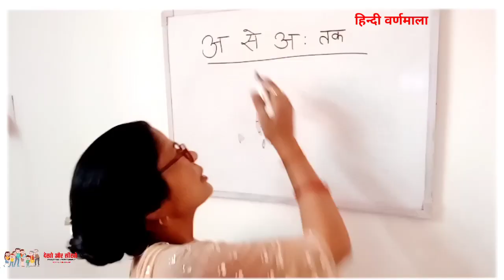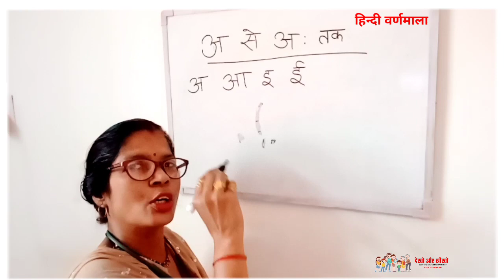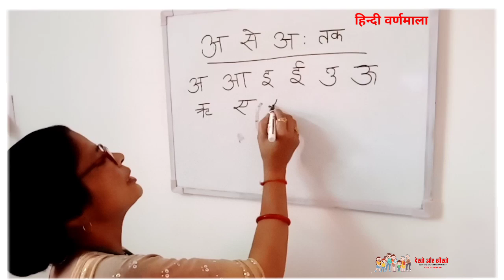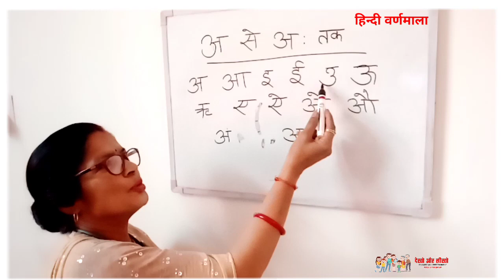हिन्दी वर्णमाला अ से अह तक hindi Varnmala CocoMelon #@dekhoaursikho724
हिन्दी वर्णमाला अ से अह तक hindi #‎@dekhoaursikho8662
ऊ से उन
kidssongs #@DEKHO AUR SIKHO#
Mai Tota Mai Tota Nil Gagan me Mai udta popular मैं तोता मैं तोता #@CoComelon DEKHO Mai Tota Mai Tota popular hindi song मैं तोता मैं तोता #‎@CoComelon  DEKHO AUR SIKHO#kidssongs
Mai Tota Mai Tota Nil Gagan Pe Hu Udata kidssongs #‎@CoComelon
DEKHO AUR SIKHO
देखो और सीखो मचली जल की रानी है।kidssongs ।बच्चों की कविताएं #‎@DEKHO AUR SIKHO देखो और सीखो Happy diwali songs yt acbd_rhymes #@DEKHO AUR SIKHO देखो और सीखोBillimausi billimausi kaho Kahan se ayi ho।acbd_rhymes kidssongs #@DEKHO AUR SIKHO देखो और सीखोलकड़ी की काठी काठी पे घोड़ा।kidssongs hindi #@DEKHO AUR SIKHO देखो और सीखोphonicssong। पांच छोटे चूंचे nikle ghumne kidssongs #@DEKHO AUR SIKHO देखो और
Mrs. Vijaya Singh, this you tube channel is related to the popular nursery rhymes, variety of educational kids content and videos for children and adult of all ages. All the people love to watch and see videos and we will bring their  favourite songs, nursery rhymes etc for example alphabet poetry training and learning, learn count games and educational songs with videos. Dekho and sikho is creating best nursery rhymes video on YouTube.

We hope these videos will bring your family so much joy.

आपके प्यार और विश्वास को हमेशा बनाए रखने की हमारी भरपूर कोशिश रहेगी।
धन्यवाद 🙏